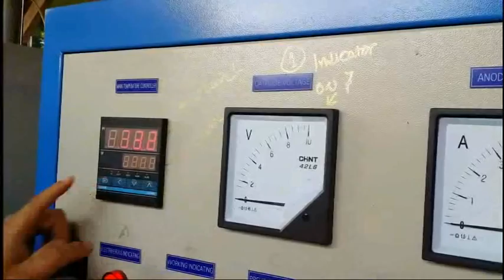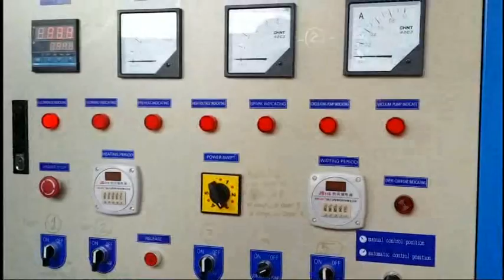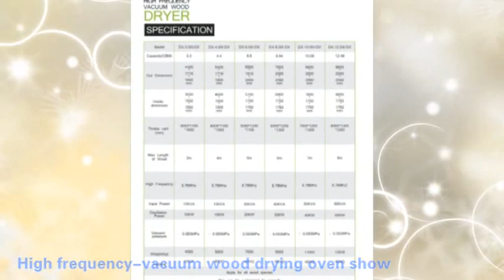Electric Lumber Vacuum Dryer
High Frequency Lumber Vacuum Dryer based on high frequency electric field as a heating source.That is uniform electric field radiation on the lumber.and through the lumber directly heating on the water. and the water absorption of vacuum negative pressure can accelerate water discharge. Compared with the steam heating lumber drying kiln, the high frequency vacuum dryer is relative fast and small drying equipment,which is suitable for high grade hardwood or thick wood drying in order to solve the long drying cycle of hardwood or large section wood. Especially be suitable for high-grade hardwood drying or secondary drying because of the characteristics of small batch and short period High frequency is 10 times faster than hot steam.The mahogany timber from 50%MC to 8%MC It only take 4 days.So it can save the power and improve the efficiency. It’s very helpful to accelerate the capital turnover. It is an ideal dryer for thick hard woods typically used in the furniture and flooring industry.For more information please visit our